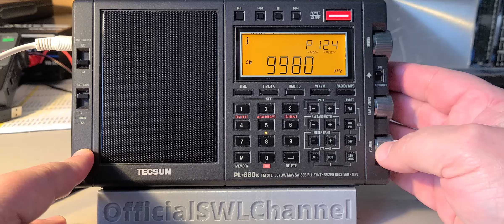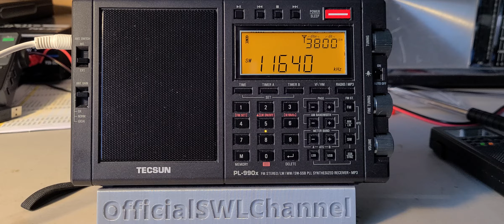Do I still enjoy the Tecsun PL-990x and some personal observations on receivers in general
It is definitely in my top 5 receivers I own and is a great all around radio and performer